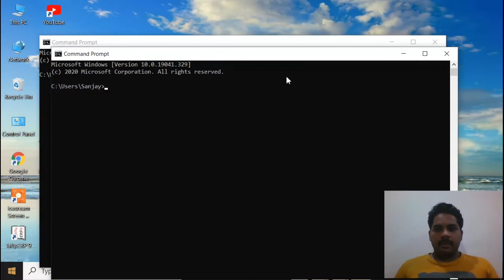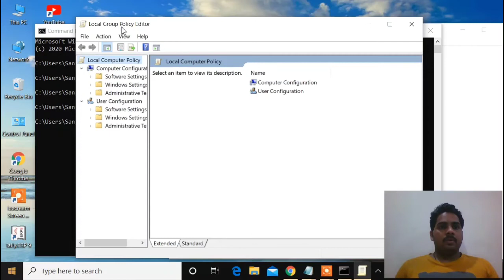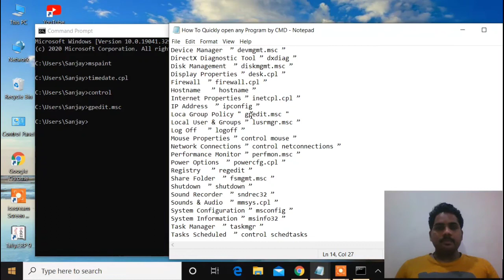How to Quickly Open any Program By CMD